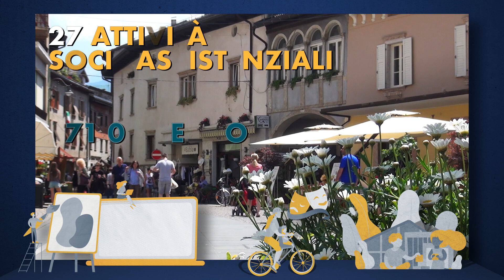Assemblea 2023 | Cassa Rurale Alta Valsugana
Il nostro sostegno alla Comunità e al Territorio. Siamo fortemente impegnati nel contribuire allo sviluppo delle comunità in cui operiamo. Attraverso iniziative di responsabilità sociale, sponsorizzazioni e programmi di sostegno, lavoriamo per creare un impatto positivo nelle vite delle persone e delle aziende della nostra area di competenza.